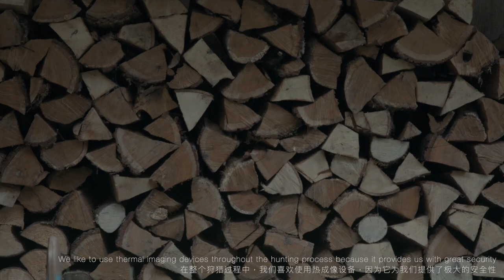GuideIR TrackIR Outdoor German Hunting Documentary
"It is autumn now, wild boars warely apprear on farmland, mainly in dense woods of oak and beech.we will search and track wild boars in such woods, in such intricate woods.
Boars are easy to hide and difficute to observe with the naked eye, but with thermal imagers, we can find prey faster and more efficiently.We are using thermal imaging cameras more and more frequently for some years now. The thermal imaging cameras make our hunting life much easier, especially when hunting wild boar.We stalk a lot or site on the lookout to detect prey until we found the presence of wild boar.
We like to use thermal imaging devices throughout the hunting process because it provides us with great security. Using a thermal imager, we can search for wild boars that are hundreds of meters away without having to walk in. Even in total darkness and covered by woods, we can easily pinpoint the hunting targets. At night, it is difficult to find animals with normal binoculars.

However, with the help of infrared thermal imaging cameras, we will not miss any creatures anymore and we can confirm which kind of animal, and avoid accidental kiiling.I highly appreciate and strongly recommend thermal imaging technology to give hunters great help and security in the field of hunting so that hunters can hunt the right prey easily.

it's great fun to go hunting in pairs, even in such a fantastic area as here, great conditions here, and it is so much fun to hunt with ther thermal equipment here and yes, it is incredibly beautiful here."